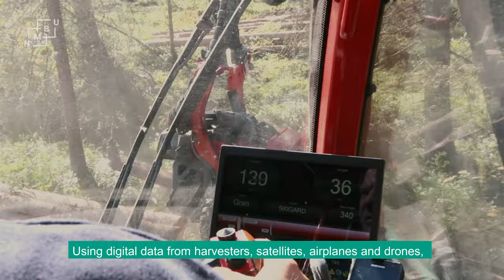Better forestry with project PRECISION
Root rot is the single largest cause of economic loss in Norwegian forests, and the loss, or the value reduction for spruce, is estimated at more than NOK 100 million per year. The PRECISION project aims to reduce this. In this project we will use digital data from harvesters, satellites, aircrafts and drones to develop methods that limit the spread of infection.

A video from Faculty of Environmental Sciences and Natural Resource Management, Norwegian University of Life Sciences.